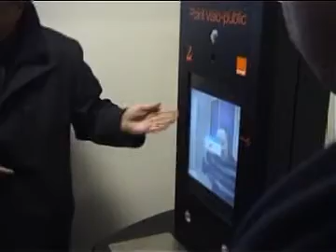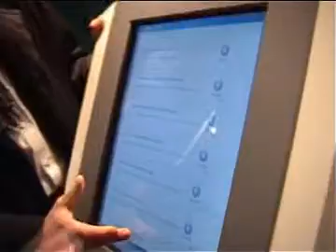VILLE D'ANOR: L'inauguration de l'Espace Services Publics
Les Vidéos de la Ville d'Anor 59186
Une première dans la Région Nord Pas de Calais... l'inauguration de l'Espace Services Publics qui offre des services modernes et proches des usagers grâce à un concept d'accueil individualisé : Visio-conférence avec des administrations distantes et de nombreuses démarches en ligne sont proposées en étant accompagné d'un agent de la Mairie.